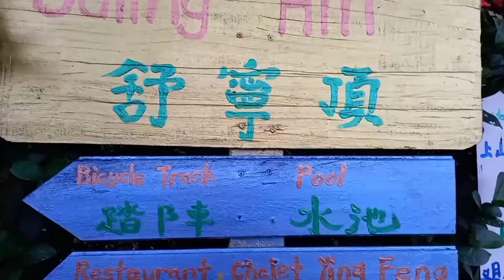VISIT/TRAVEL | Camping Vlog @ Suling Hill, Penang - 舒宁顶露营记 - Relaxing, Chill, Rest to Recharge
Suling hill located at Bukit Mertajam, Pulau Pinang, Malaysia. If you are looking for both panoramic sunrise and sunset, here is the perfect place! If you're a durian lover, hiker, biker, traveller, you definitely don't wanna miss this place! You will be able to see the scenic Mengkuang dam & Tokun hill view from the peak of Suling hill!

Checkout our camping vlog, we are happy 3 friends suddenly decided to go for our first camping experience together 💙🏕🌿 We built our tent, having tomyam seafoods steamboat in the rainy day, chit chatting and sleep with beautiful & relaxing crickets sound during the night. 🌌

Feel free to drop any comments down below or any recommended new camping place, we are happy to explore in the future!!

Music from InShot:
Musician: @iksonmusic

Musician: Jeff Kaale

Musician: Carl Storm